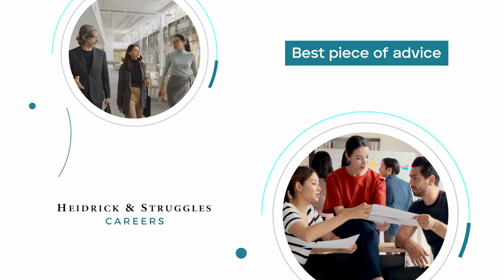What is the best piece of professional advice you have received?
We asked our colleagues to share the best piece of professional advice they have received throughout their careers at Heidrick. Here's what they had to say.